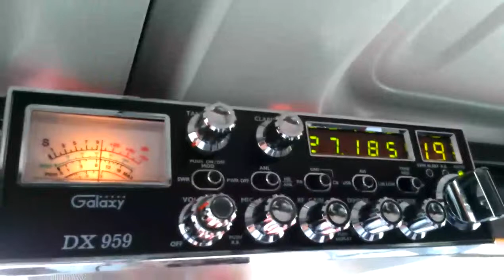Boston CB Radio Watergate Archie Bunker is Pissed Part 1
Some idiot ran his mouth and got Archie all pissed off.